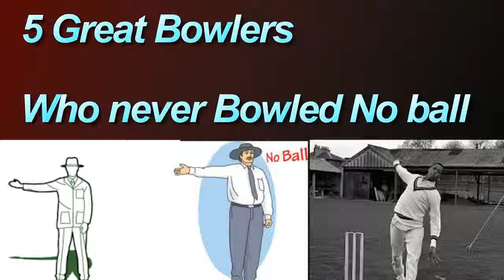5 GREAT BOWLERS WHO NEVER BOWLED A NO BALL